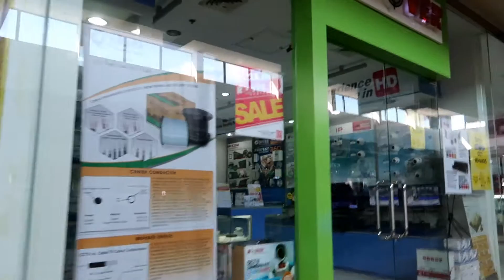SM Lucena To Get Some Goodies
We went shopping at SM Lucena to buy some goodies, this a short video about a trip etc. More to come soon hopefully going to get to the coast and get the drone out, the weather has not been good recently, Please let us know in comment below what you like or dislike, and Please, Please subscribe we hoping  to achieve 500 subs, thanks Adrian & Connie

Welcome to the YouTube channel from Adrian & Connie, I am from the UK and Connie is Filipino, I was fortunate to meet Connie online in Oct 2013 and our relationship has grown since.

This channel is about my trips to the Philippines, and hopefully provide useful information for others they may be interested in coming or learning about life in the Philippines. I also hoping to do some video's on traditional Filipino cooking, and some older footage of previous visits.

At the moment we are back and forth from the UK until I sort things out in the UK, my future plans and to move to the Philippines for the foreseeable future.